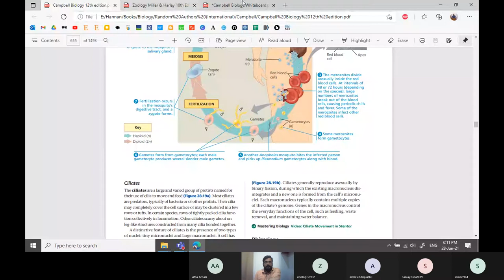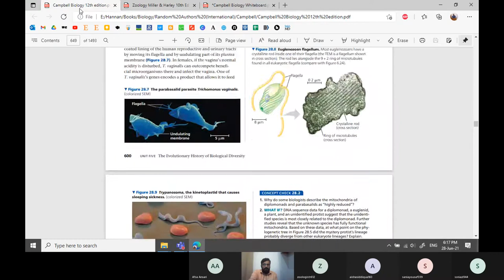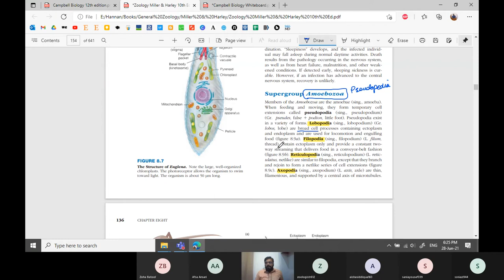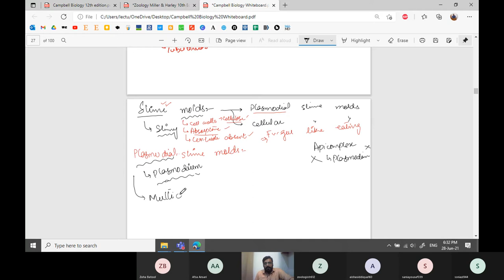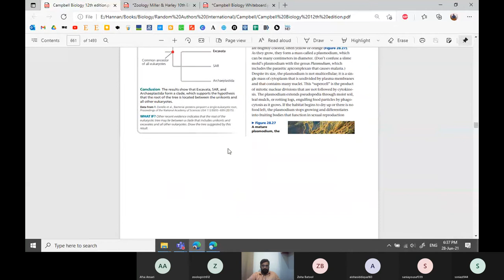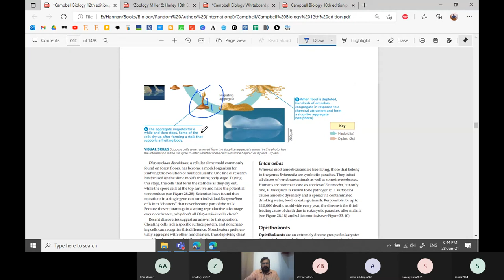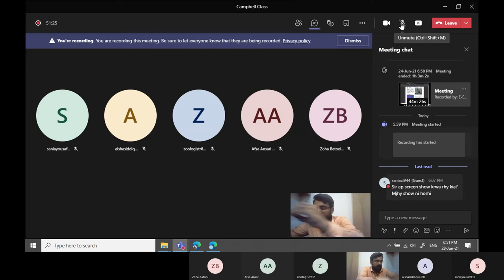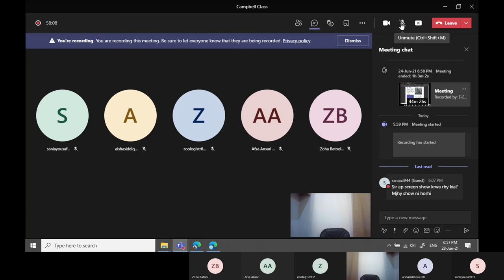Lecture No. 98 Chapter 28: Unikonta; Amebozoans